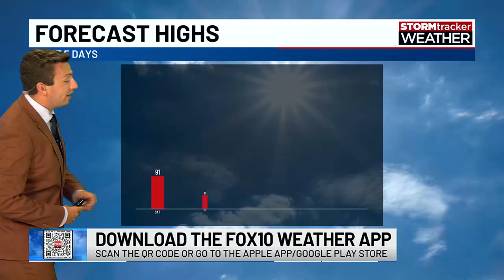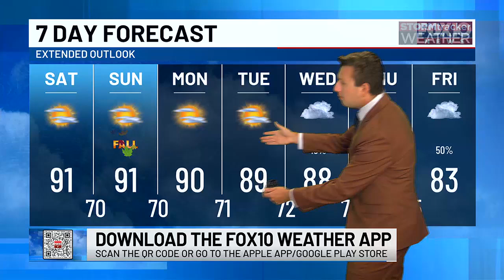It is becoming clear that a Gulf tropical system is possible next week, track highly uncertain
🌀 There is increasing confidence that a tropical system will develop and move into the Gulf next week.
Until the system actually forms, we can't be specific about its track, timing, intensity, or impact. ❔ Currently, models are creating the storm from scratch, rather than basing projections on data from an existing storm. We need an actual storm to form for a more confident forecast.
👀 Keep an eye out for updates over the weekend. Now is an excellent time to ensure you have a complete hurricane supply kit ready. Also, finish any outdoor work around your house, such as tree trimming or general cleanup. Aim to complete these tasks before the end of the upcoming week.

FOX10 METEOROLOGIST NICHOLAS HERBOSO:

Nicholas Herboso is the newest member of the FOX10 StormTracker Team. He comes to FOX10 from the University of South Alabama, where he studied broadcast meteorology and minored in music. Nicholas is a native of Fairhope, AL, and is proud to call the Gulf Coast home. He was motivated to pursue a career in weather broadcasting after living through multiple hurricanes on the Gulf Coast and watching the coverage from local meteorologists like John Edd Thompson, especially after watching their coverage of the 2004 and 2005 hurricane seasons. Past extreme weather events got Nicholas interested in weather early on. For him, weather is a passion that he is excited to share with viewers.